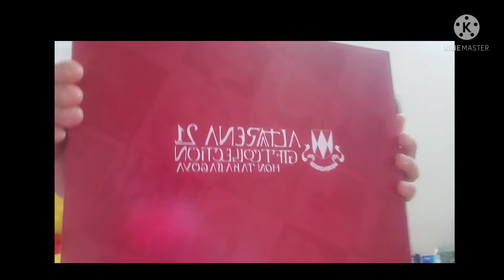UNBOXING THIS BOX, AND BE WITH ME GUYS.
Thanks for the Giver, lovely and interesting ha3x.